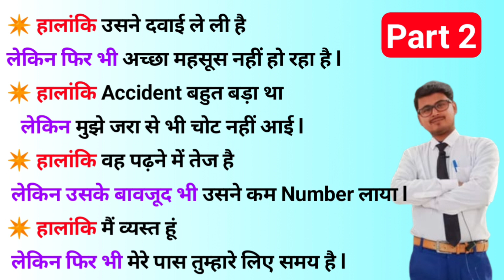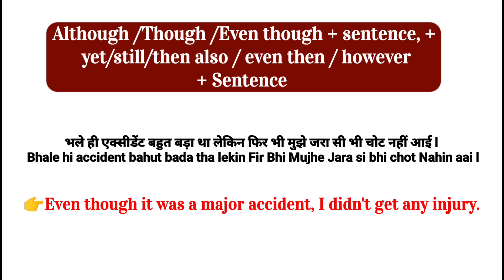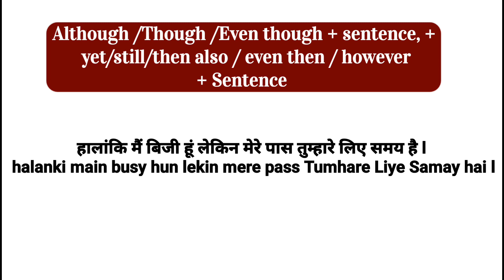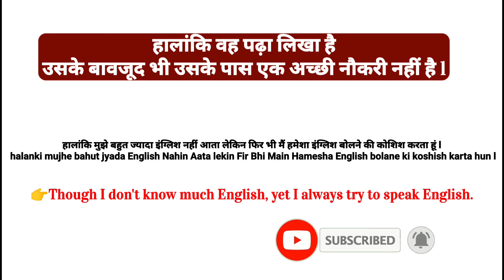Advance English Structure | Though although even though in English | Advanced English Structure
English structure
 Advance English picture daily use
 English speaking
 spoken English
 advanced structure
 advance structure
 English grammar
 English speaking structure
 structure English
 Advanced English speaking practice
 English speaking practice advance

 structure in English
 advance
 advance sentences
 Advance English
 structure
 improve English
 Advance English sentence structure spoken English structure list

 structure of English
 spoken structure
 spoken structure English
 daily use English sentences structure